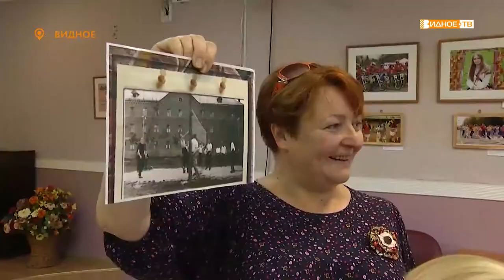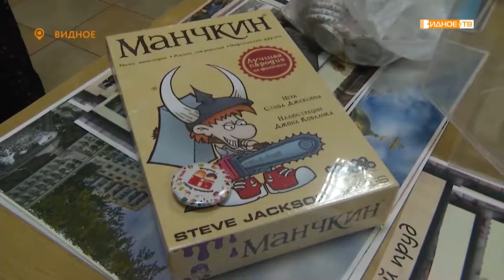«Видное – город читающий» - ежегодный фестиваль читателей центральной библиотеки